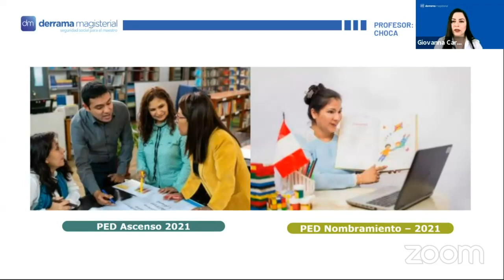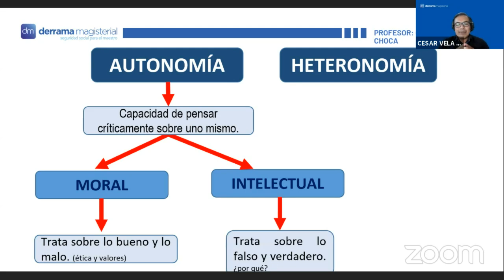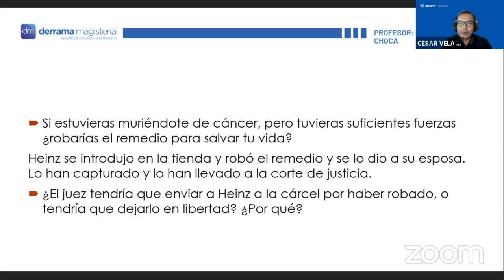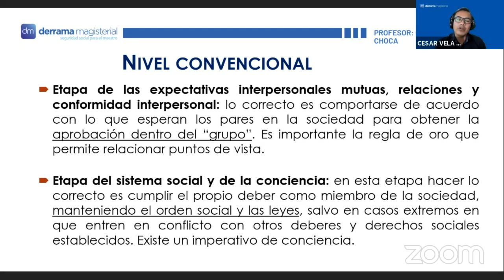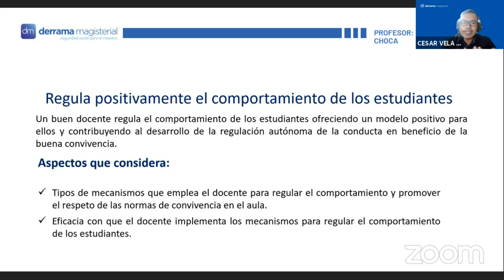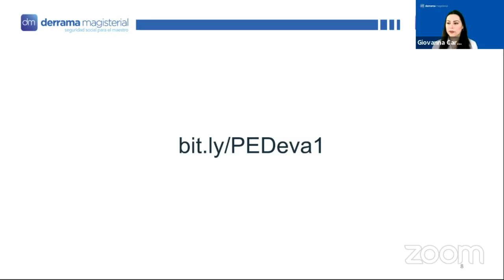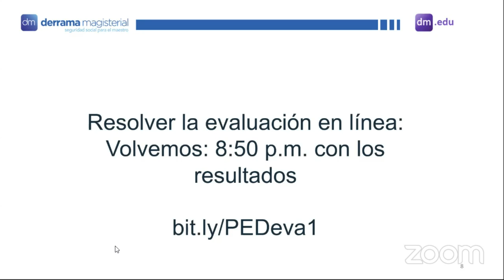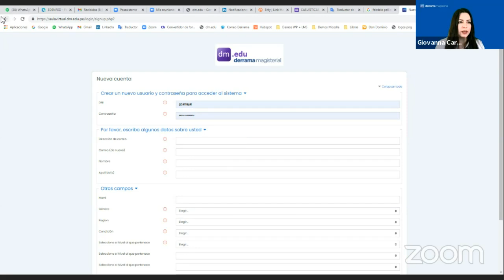César Vela Choca: Desarrollo del juicio Moral